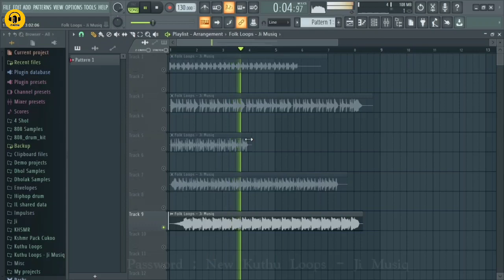Kuthu Sample Loops free Download | South Indian Percussion | Samples Series #8 | Ji Musiq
It's Ji Musiq Channel 😎

➡ Song Covers
➡ Bgm Covers
➡ Music Ideas
➡ Music Tips and Tricks
➡ Fl Studio Tutorials
➡ Music Theory
➡ BGM Ideas

This is our another video "Kuthu Samples Free Download - South Indian Percussion".

fl studio
fl studio Tamil
fl studio Tamil tutorial
fl studio
fl studio mp3
fl studio song
fl studio bgm
fl studio theme
fl studio song making
fl studio song cover
fl studio east tips
fl studio music
music theory
fl studio beginners tips